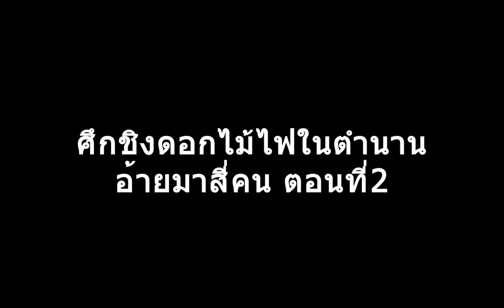9yin อ้ายมาสี่คน ประลองยุทธ อ้ายมาสี่คน ตอนที่2